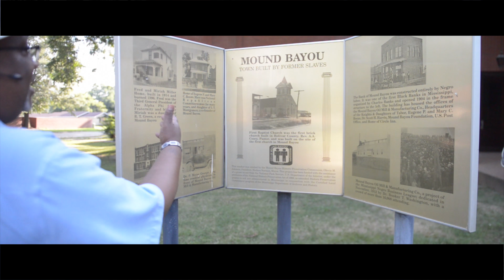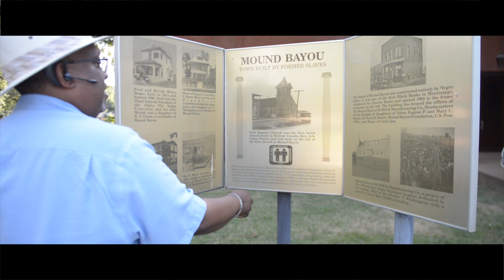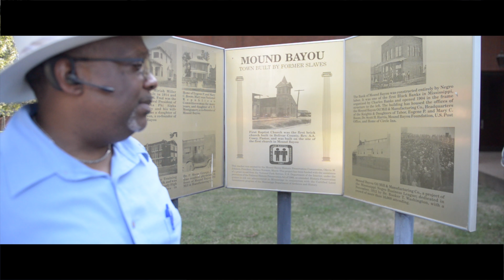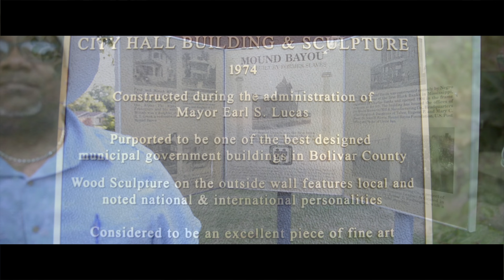The History Behind Mound Bayou, MS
Discover the unique history of Mound Bayou, MS, the first all-black town in the Yazoo Delta. Learn about its brave founders who sought to escape tough times and create a place of hope for African Americans. Thriving from the 1890s to 1915, Mound Bayou holds a special place in the history of the American South.The History Behind Mound Bayou MS moundbayou, blackhistory, mississippi, americanhistoryMound Bayou, Mississippi is a town steeped in history and resilience. Founded by a group of twelve brave African American pioneers, it became a beacon of hope in the Yazoo Delta. Discover the unique story of this all-black town, its thriving years from the 1890s to 1915, and its significance in the broader context of Mississippi and American history. Mound Bayou, MS: A Unique History moundbayouExplore the unique history of Mound Bayou, MS, the first all-black town in the Yazoo Delta. Learn about the brave founders who built this town as a place of hope for African Americans during tough times. Discover its significance in the history of the American South and the resilience of its community.